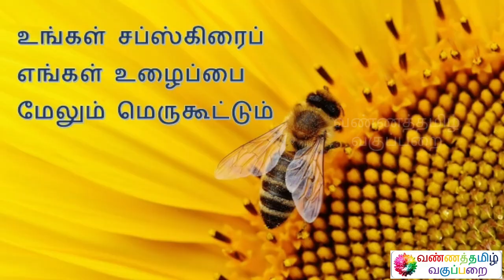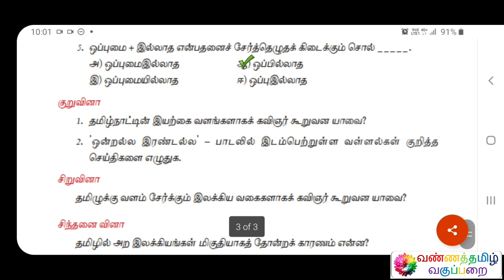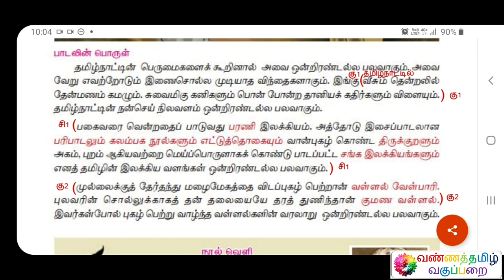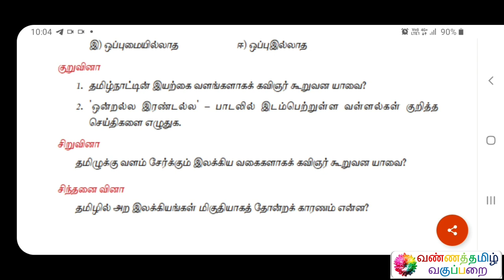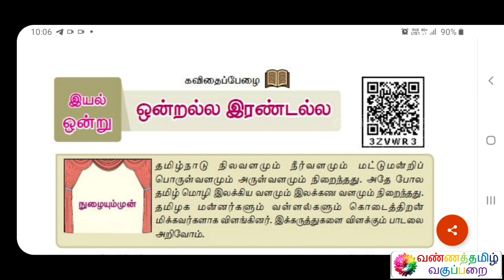ஒன்றல்ல இரண்டல்ல ஏழாம் வகுப்பு விடைகள் கவிதைப்பேழை இயல் 1 தமிழ்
Name : Mohanraj Chandrasekaran
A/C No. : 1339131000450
IFSC Code : CNRB0001339
SWIFT Code : CNRBINBBBFD
A/C Type : Savings Bank
Bank : Canara Bank
Branch : Mangalam Branch

இப்படிக்கு,
என்றும் அன்புடன்,
வண்ணத்தமிழ் வகுப்பறை
கல்விக் குழு.

BANNER PHOTOGRAPHY
Photo by Vivek Kumar on Unsplash
LOGO PHOTOGRAPHY
Photo by Sharon Pittaway on Unsplash
SPECIAL PHOTOGRAPHY